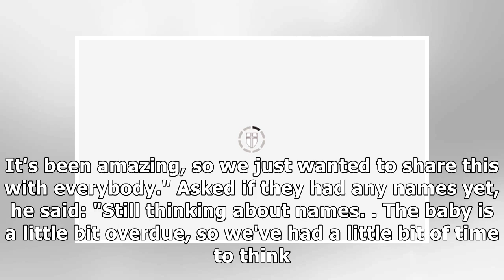Royal baby: Fans celebrate new arrival at Windsor Castle with champagne and balloons